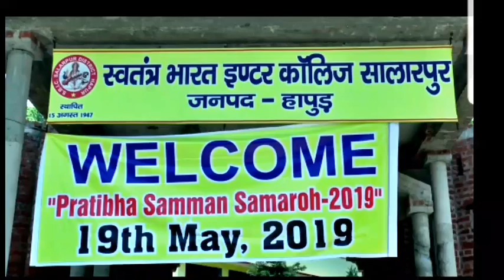Saksham Education Award | Award function 2019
Saksham Education Award 2019